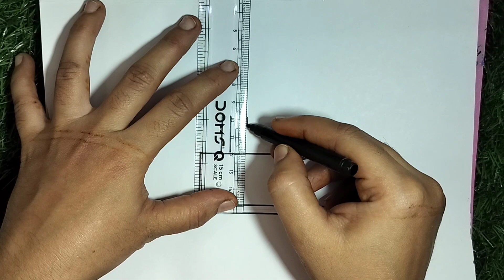easy cake drawing. cute cake drawing and colouring for kids. beautiful cack drawing.